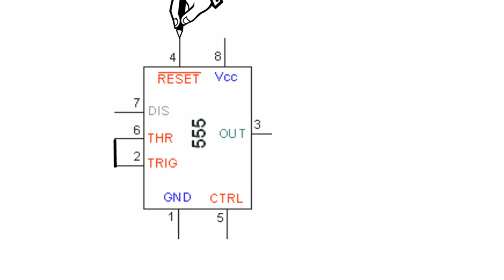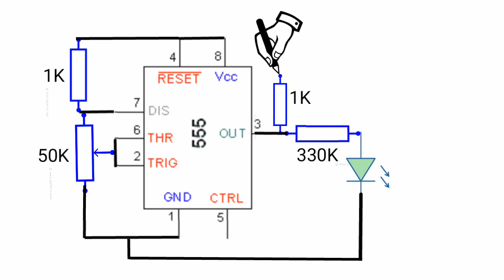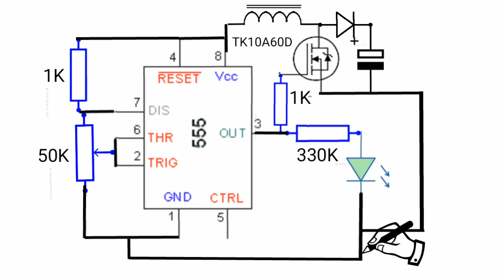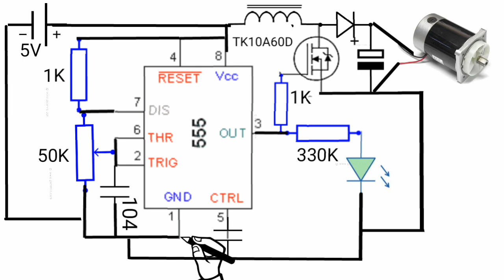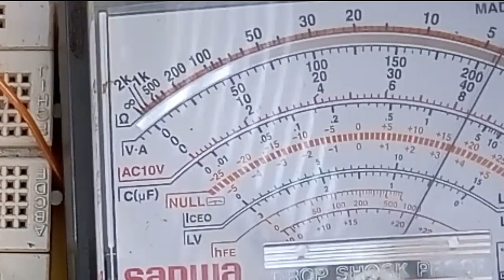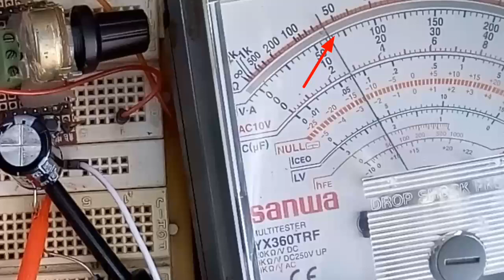Step by step how to make dc-dc boost converter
How to make a simple inverter step by step tutorial using ne555 ic.